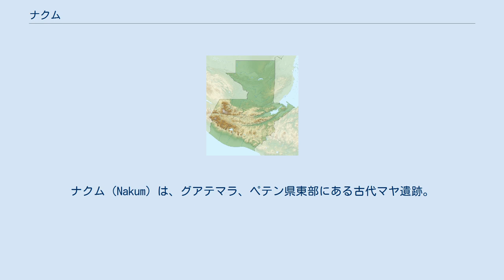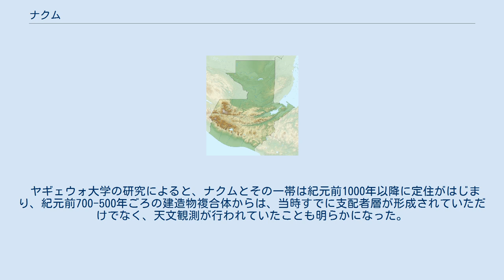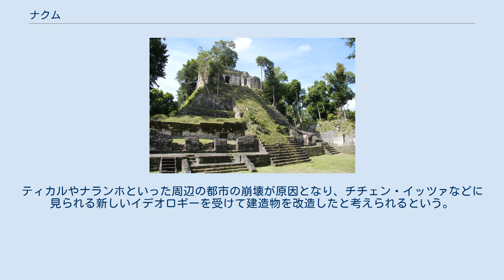ナクム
ナクム（Nakum）は、グアテマラ、ペテン県東部にある古代マヤ遺跡。
 南のヤシュハ、東のナランホとともに、現在はヤシュハ・ナクム・ナランホ国立公園の一部をなす。
 ナクムとはユカテコ語で「ヒョウタンの家（場所）」という意味である。
 比較的大型のマヤ遺跡で、南北2つのグループに分かれ、両者は長さ285メートルの舗装されたサクベで結ばれている。
 建造物Aの入口はマヤ文明で一般的な持送りアーチではなく、上が丸くなったアーチを持つ点が珍しいが、最近南の入口は完全に崩壊してしまった。
 フランスのペリニ伯爵が1905年にナクムを発見し、写真を撮影した。
1910年にピーボディ考古学・民族学博物館による探検が行われた。
 2006年からポーランドのヤギェウォ大学による長期間の発掘が行われている。
2011年、建造物15号から約1300年前（7-8世紀）と約2000年前の支配者の墓が未盗掘の状態で発見され、2000年前のものはマヤでは珍しい女性の支配者と判断された。
 ヤギェウォ大学の研究によると、ナクムとその一帯は紀元前1000年以降に定住がはじまり、紀元前700-500年ごろの建造物複合体からは、当時すでに支配者層が形成されていただけでなく、天文観測が行われていたことも明らかになった。
古典期の終わりにおいても重要な都市のひとつだった。
オルムル川の河畔にあり、おそらく交易上重要な場所を占めていた。
 古典期終末期の9世紀になって、ほとんどの建物が改造され、多数の新しい建造物が建てられた。
ティカルやナランホといった周辺の都市の崩壊が原因となり、チチェン・イッツァなどに見られる新しいイデオロギーを受けて建造物を改造したと考えられるという。